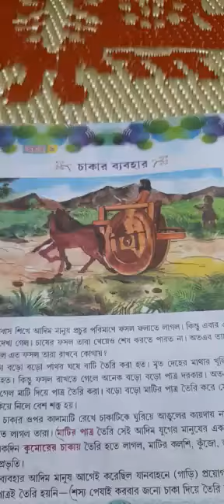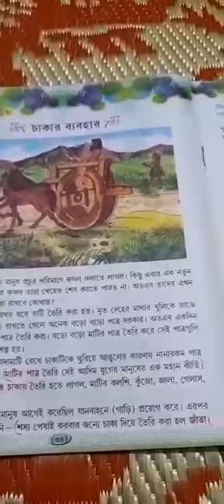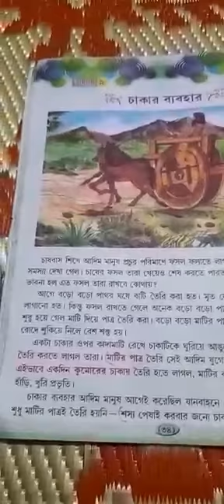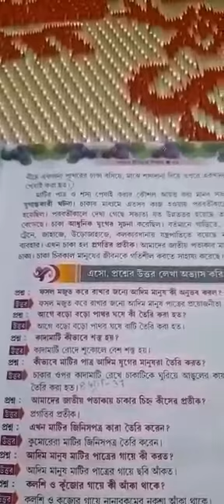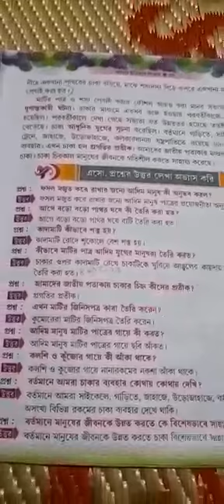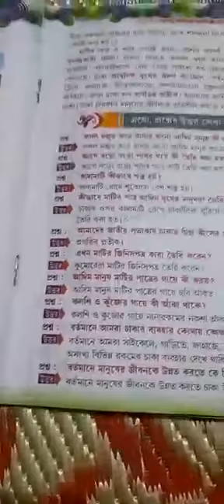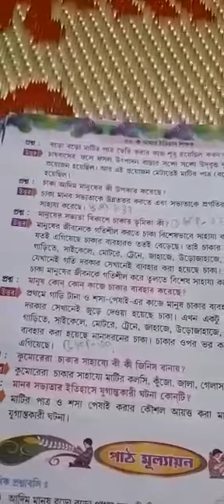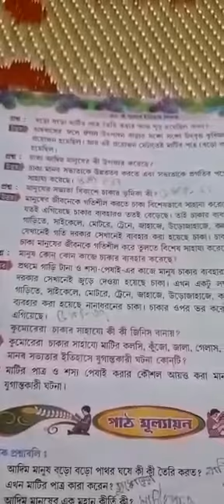তৃতীয় শ্রেণি ইতিহাস ৯ম অধ‍্যায় চাকার ব‍্যবহার পড়ানো হল (২৮/০৫/২০২১)।